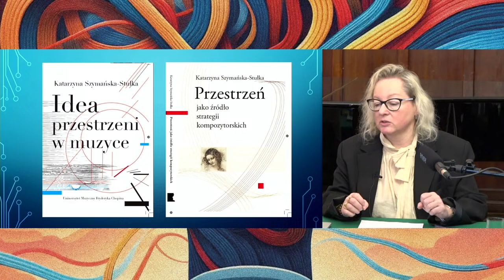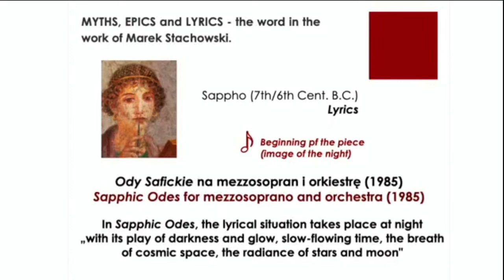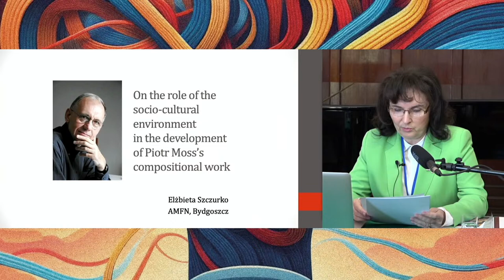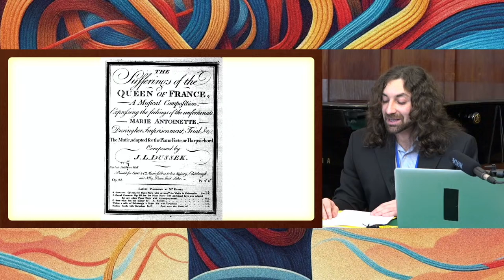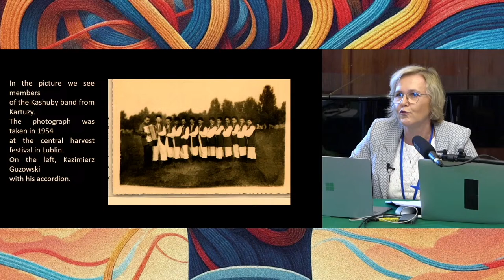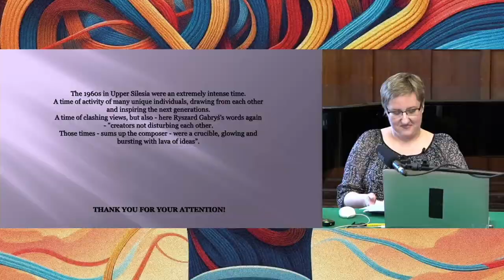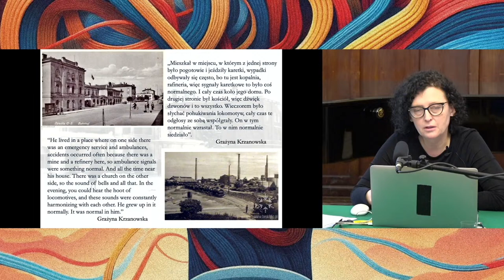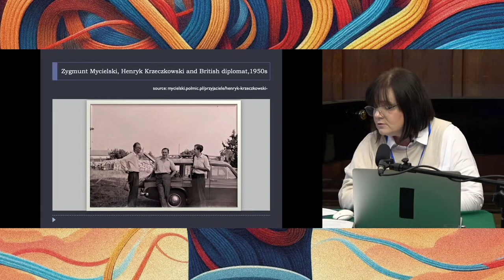Kompozytor w środowisku cz.3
Międzynarodowa konferencja naukowa
Kompozytor w środowisku

21-22 listopada 2023
Aula AMFN

chairman: JOANNA SCHILLER-RYDZEWSKA
9.00 Katarzyna Szymańska-Stułka
Jak się poruszać w muzycznej przestrzeni — kilka słów o gęstościach, wysokościach, punktach i liniach
How to move in musical space — a few words about densities, heights, points and lines

9.25 Agnieszka Draus
Cechy ducha kultury śródziemnomorskiej w twórczości Marka Stachowskiego
Features of the spirit of Mediterranean culture in the work of Marek Stachowski

9.50 Violetta Przech
Zbigniewa Bargielskiego relacja: twórca — odbiorca
Zbigniew Bargielski’s relationship: creator – recipient

10.15 Elżbieta Szczurko
O roli środowiska społeczno-kulturowego w rozwoju twórczości kompozytorskiej Piotra Mossa
On the role of the socio-cultural environment in the development of Piotr Moss’s compositional work

10.40 Matthew Leone
Muzyk w „niemuzycznej” krainie: jak komercyjne środowisko Londynu ukształtowało
twórczość Jana Ladislava Dusska i jego dziedzictwo
A Musician in an ‘Unmusical’ Land: How London’s commercial environment shaped
Jan Ladislav Dussek’s output and his legacy

chairman: ELŻBIETA SZCZURKO
11.30 Joanna Schiller-Rydzewska
II generacja kompozytorów w powojennym Gdańsku
The second generation of composers in post-war Gdańsk

11.55 Anna Stachura-Bogusławska
Mistrzowie i uczniowie. Środowisko kompozytorów górnośląskich w latach 60. i 70. XX wieku
Masters and disciples. The environment of Upper Silesian composers in the 1960s and 1970s

12.20 Aleksandra Kłaput-Wiśniewska
„Jak się wtedy pracowało! Ile się zrobiło!” —  środowisko muzyczne Bydgoszczy lat 1945–953
“What was work like back then! How much has happened!” — musical environment of Bydgoszcz in the years 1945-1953

12.45 Magdalena Stochniol
Kompozytor w środowisku. O pejzażu dźwiękowym i jego wpływie na brzmieniowość utworów Andrzeja Krzanowskiego
Composer in the community. About the soundscape and its influence on the sound of Andrzej Krzanowski’s works

13.10 Marcin Simela
Fantaisie pour Orgue op. 30 Mieczysława Surzyńskiego. W poszukiwaniu inspiracji
Fantaisie pour Orgue op. 30 of Mieczysław Surzyński. In search of inspiration